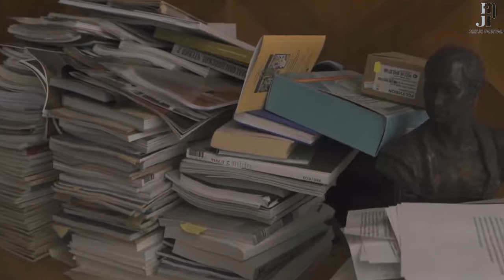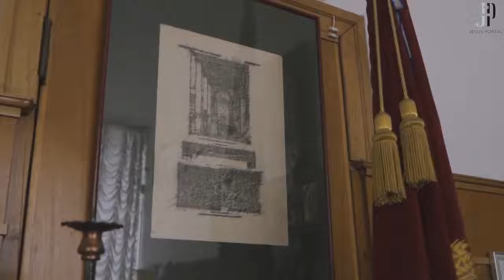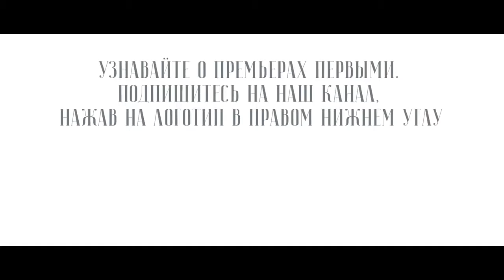Академик РААСН Д.О. Швидковский в проекте «Лица Церкви» (2019 год)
Представляем очередной фильм цикла "Лица Церкви". Этот цикл является совместным проектом портала "Иисус" и телеканала "Спас".

Академик РААСН Дмитрий Олегович Швидковский  - советский и российский педагог и историк архитектуры, ректор Московского архитектурного института.

Дмитрий Олегович является ректором института, который богат невероятной историей, великолепными видами и потрясающей архитектурой. Он расскажет нам о себе, об институте, открыто поговорит с нами о своей жизни, о счастье и о вере в Господа.

Категория 0+